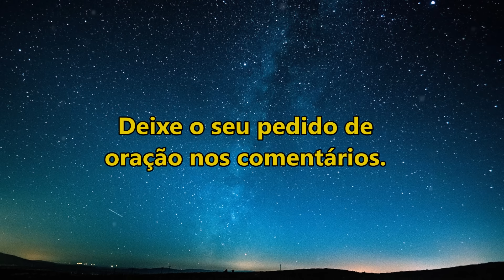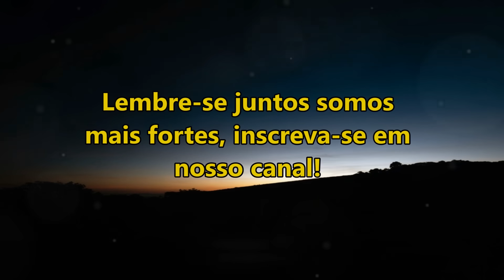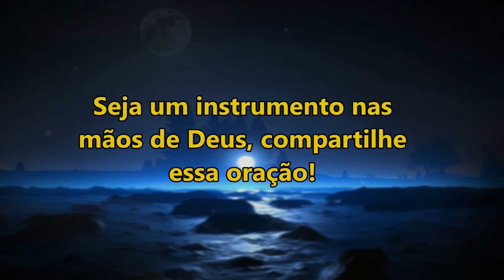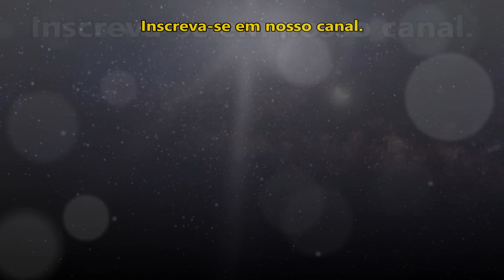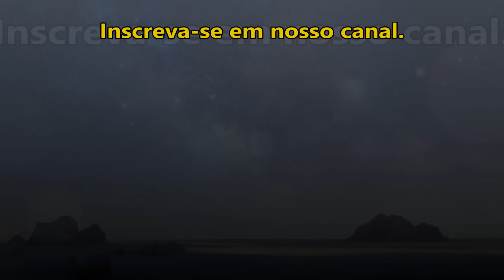ORAÇÃO DA NOITE DE HOJE DEUS AFASTARÁ O MENTIROSO DA SUA VIDA!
salmo 91